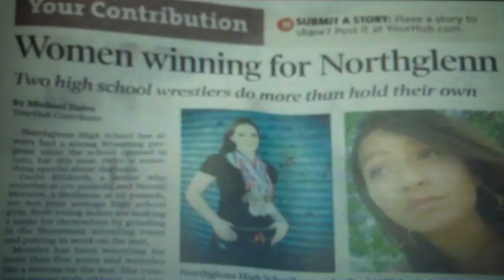Darbi Hildreth 2014 Grappling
Darbi Hildreth, Wrestling, Grappling, BJJ, fighter, combat sports